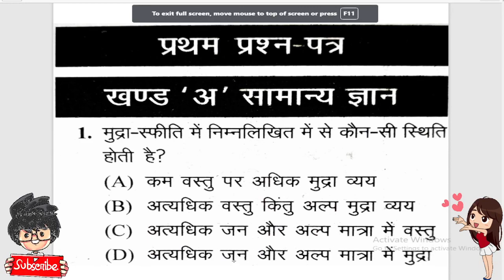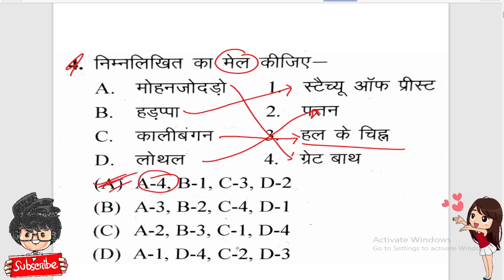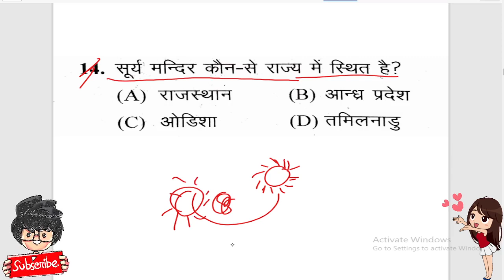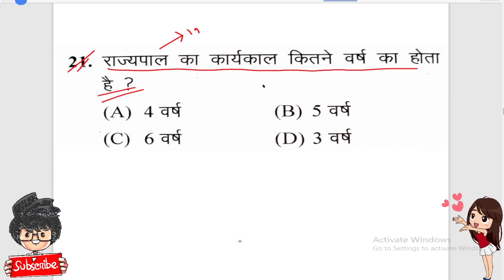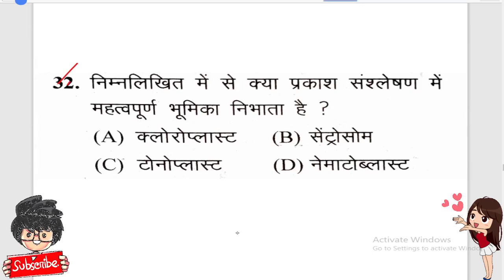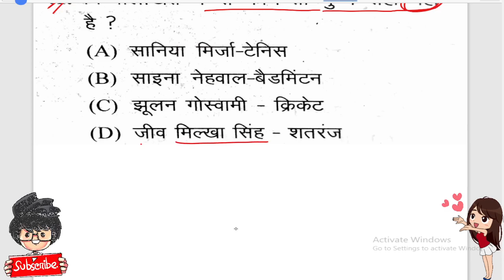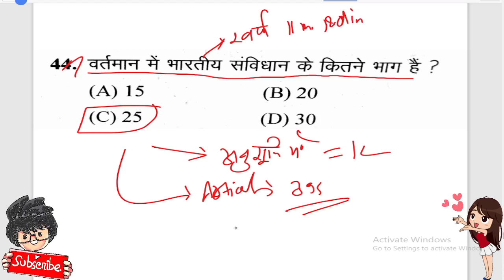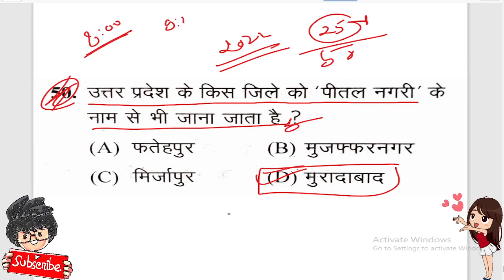Bed Entrance Exam 2022| 🔴 Live GS Class DAILY 6 PM | Paper Hacker